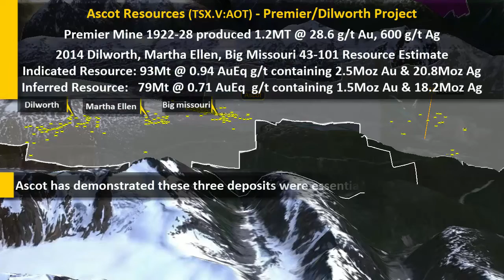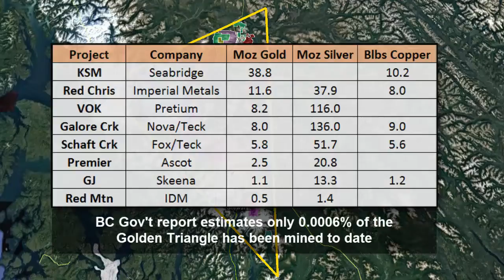Golden Triangle of British Columbia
The Golden Triangle of NW British Columbia hosts some of the highest grade ore bodies in the world. With the paving of highway 37 providing easier access to the area, the recent construction of a major power line and the recent opening of a nearby deep sea port enabling easy shipping of ore and of course the relatively higher price of gold ($1,200/oz vs $3,00/oz) the Golden Triangle has attracted a host of resource companies all vying to be the next big gold producer.